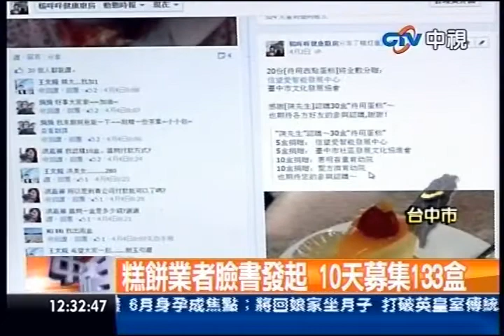中視新聞》待用蛋糕贈單親媽 女童砸豬公響應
中視新聞》台灣人的愛心真的越來越貼心，母親節快到了，台中市有人在臉書發起認購待用蛋糕活動，短短10天四面八方愛心湧入，就已經認購了133盒蛋糕，足夠供應台中市300戶單親媽媽，每戶享用5塊蛋糕。